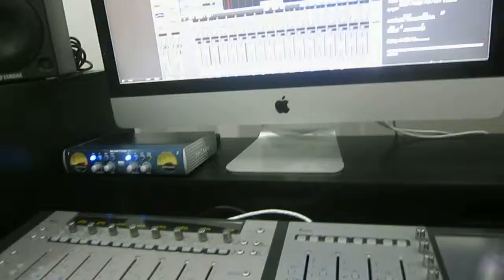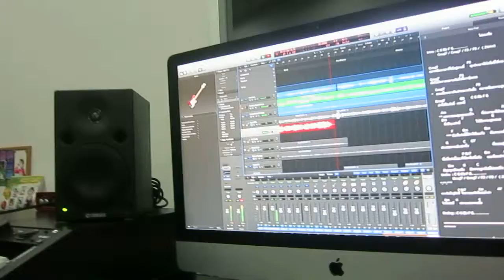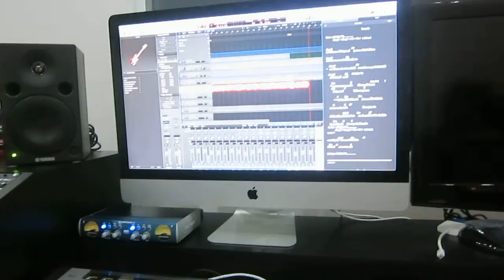Behind the album ACSP 16